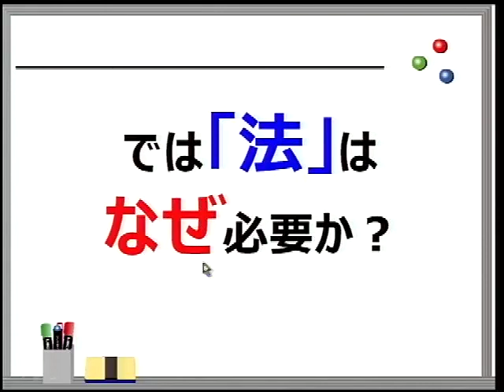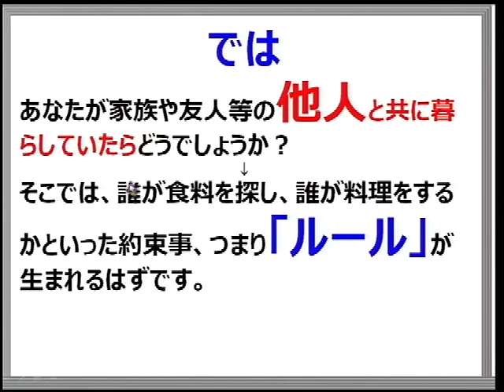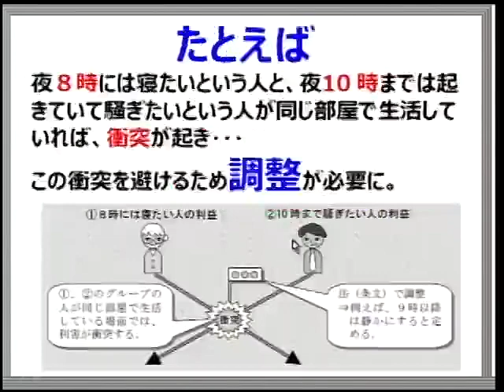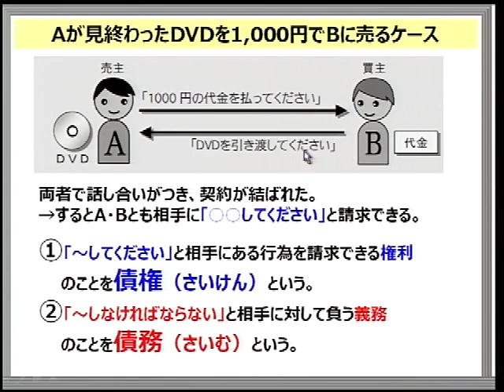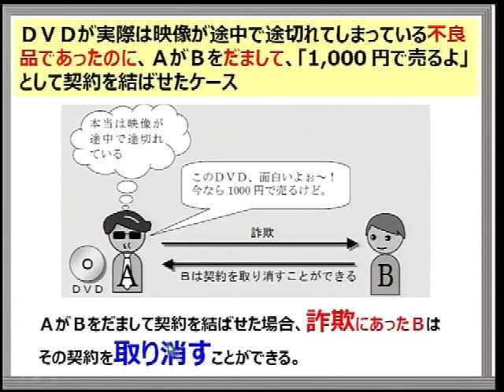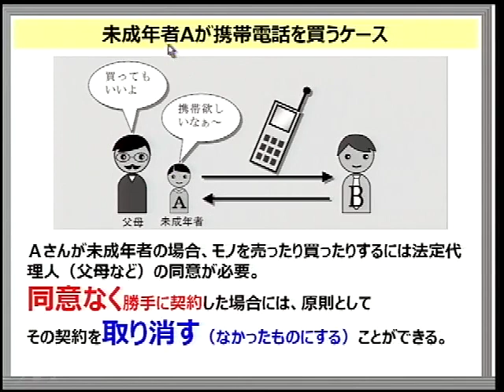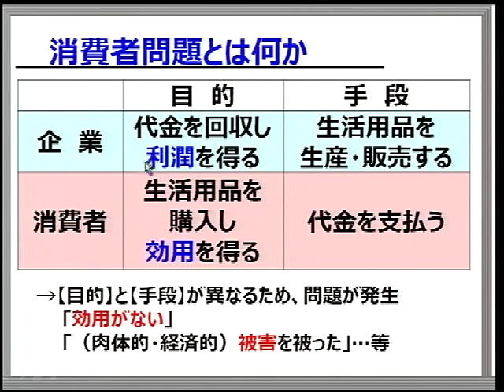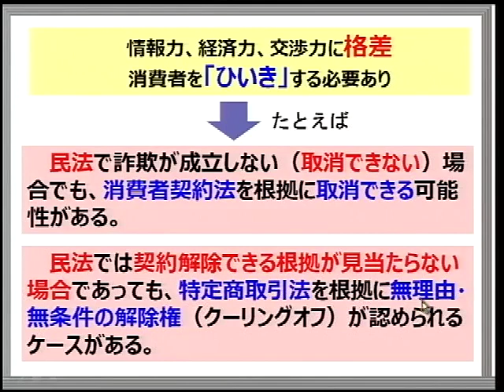消費生活アドバイザー【消費者問題・法律】分野の講義を無料体験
消費生活アドバイザー試験にスピード合格を果たすためのノウハウをお話します。講座の詳細はこちら！